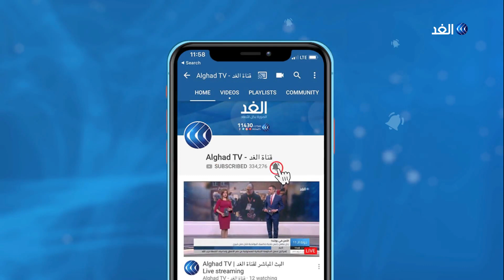الشعب الجزائري يرفض هيئة الحوار وتلك هي مطالبه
أصدر قاضي التحقيق لدى محكمة سيدي أمحمد بـ#الجزائر حكما بالسجن المؤقت بحق أربعين شخصا، من بينهم المكلف بالمعاملات المالية في الحملة الانتخابية للرئيس المستقيل عبد العزيز

وأفاد مراسل الغد بأنه تم إخضاع 20 متهما لإجراءات الرقابة القضائية، وقد تم اتهام الجميع بقضايا فساد.
من جهة أخرى من المنتظر أن تتجدد اليوم مظاهرات الحرا_الشعبي في الجزائر الجمعة الخامسة والعشرين.
مزيد من التفاصيل مع حسان جزايري مراسل الغد في الجزائر مع الإعلامي أحمد بصيلة.